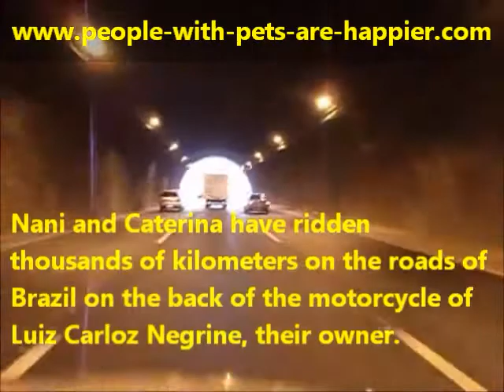Dog That Has Traveled 100,000km On A Motorcycle - Part 1 (Nani Is On A Motor Cycle)